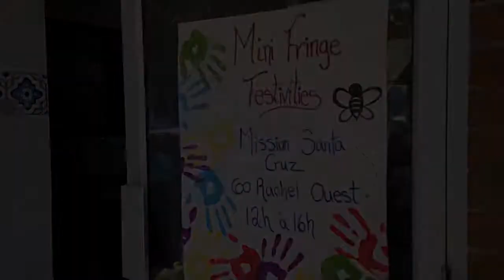FRINGE MOI - Edition MINI FRINGE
Voici un aperçu du Mini FRINGE !
Ateliers et spectacles pour inspirer les petits Fringeurs et leurs parents aussi. Contes, cours de danse, arts plastiques et maquillage.
13-14 juin 2015

Montage et vidéo: Daphne Lorian